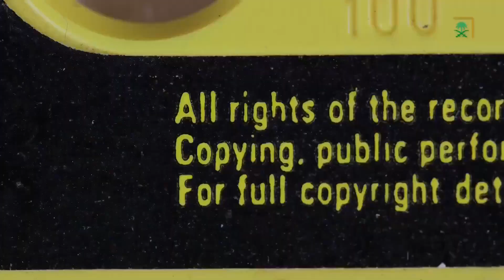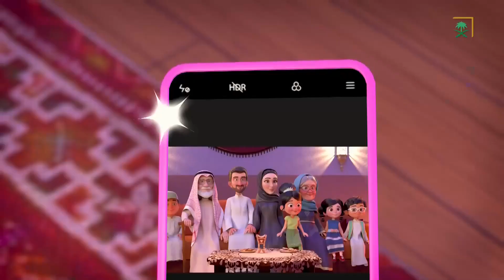نشرة الأخبار الرئيسة - الأربعاء 1445/10/01 هـ.